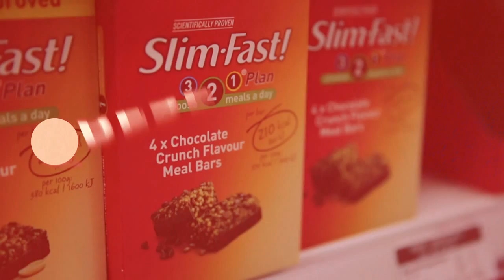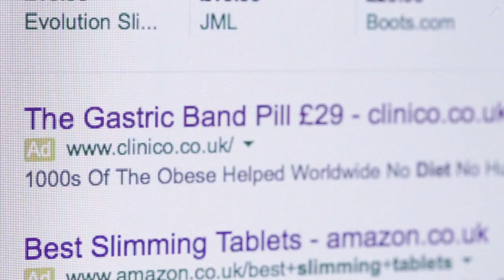The Food Addiction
Kalique Dzidah Grade 12 University Biology ISP Project.